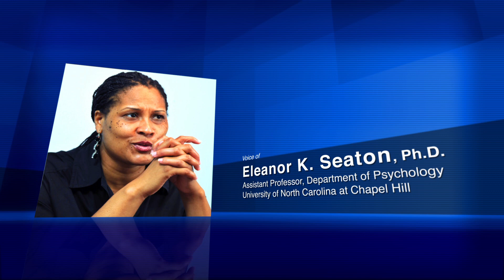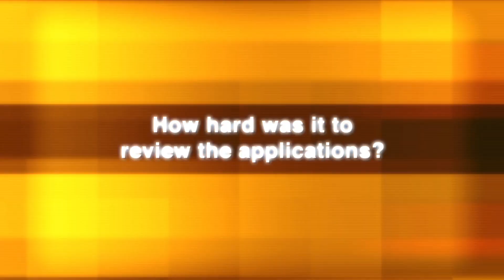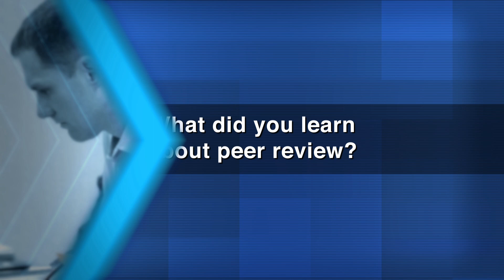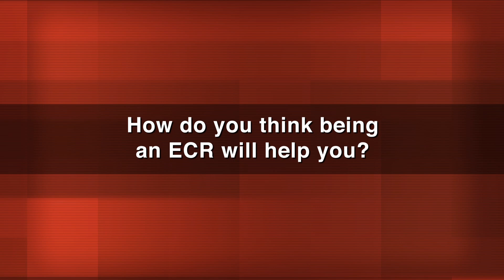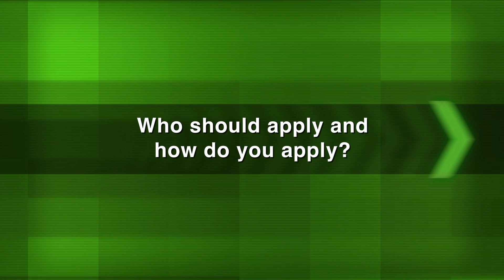Jumpstart Your Research Career with CSR's Early Career Reviewer Program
Jumpstart Your Research Career with CSR's Early Career Reviewer Program video allows you to hear firsthand what participants are getting out of this popular program.  Five of them share the insights they gained into NIH peer review and discuss how they believe the program will help them produce better NIH grant applications and advance their careers.

The NIH Center for Scientific Review recruits about 18,000 reviewers a year to review the majority of the 70,000 to 80,000 grant applications sent to the National Institutes of Health each year.  With the majority of NIH's $41+ billion budget supporting grants to researchers, these reviews are key to future advancements in science and health.

Updated 1/21/2020